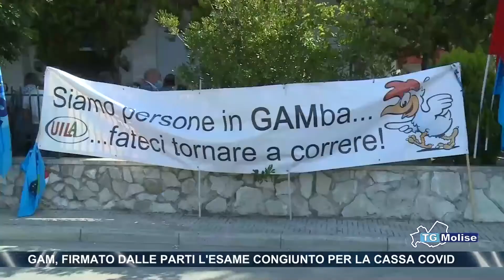Gam, firmato dalle parti l'esame congiunto per la cassa covid